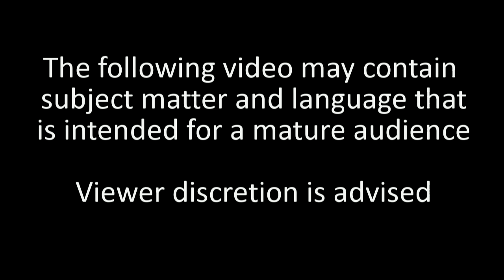The Sims 2, Drag Queens, Junobucks Coffee and Regina-Regina Part One